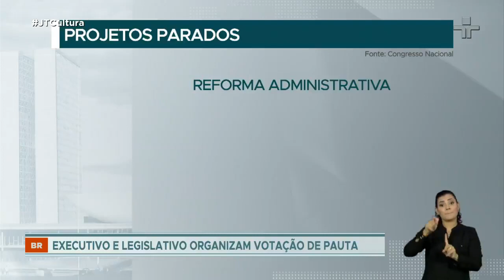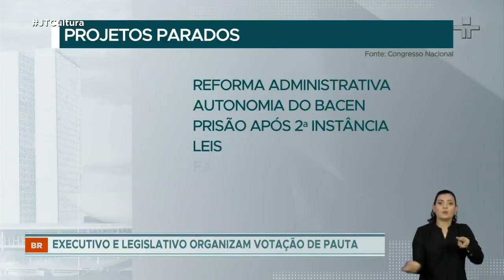Recesso Parlamentar de janeiro pode ser cancelado para votação de projetos parados no Senado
Além da Reforma Tributária, outros temas considerados fundamentais para o país estão parados no Congresso Nacional. Por isso, a discussão que tem dominado os bastidores da política é o cancelamento do recesso parlamentar de janeiro.